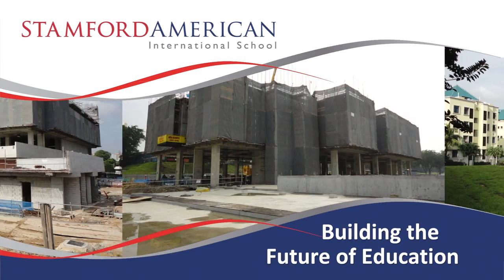Stamford American International School Grand Opening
Stamford American Grand Opening Video